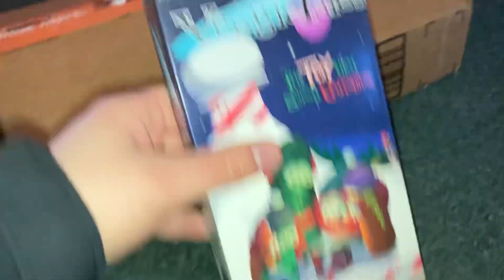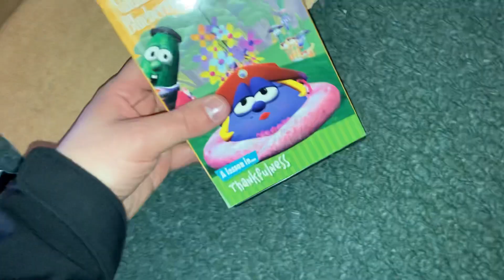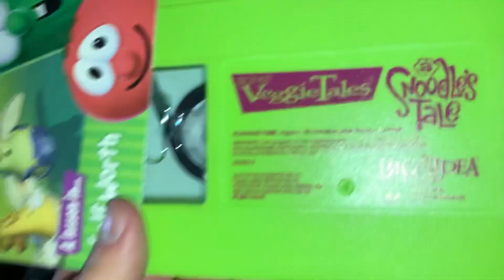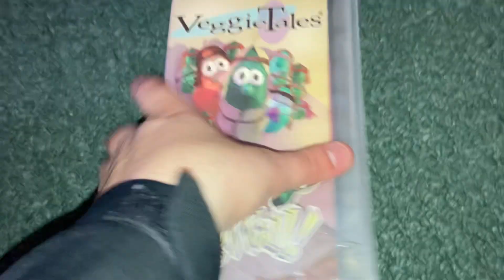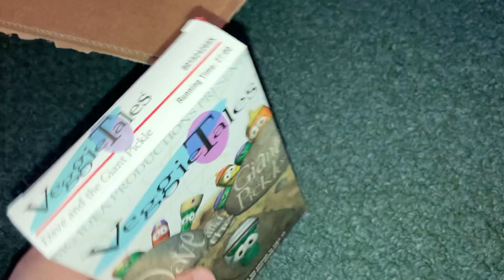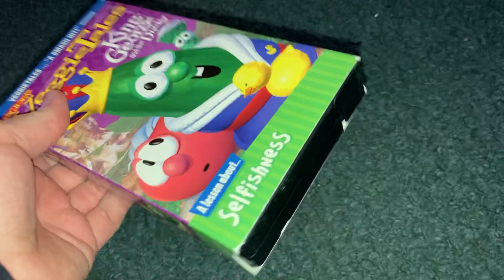Unboxing Video For March 1st, 2022